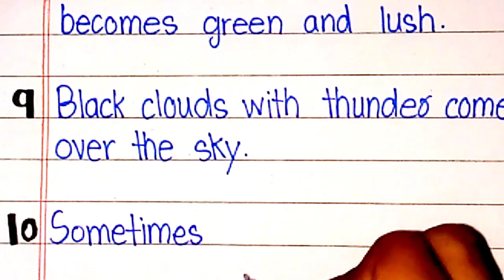Essay Rainy Season / Mousam Birsat /Rainy Day essay in english/Barsat ka mousam essay/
rainy season / essay on rainy season / mosam barsat / mosam birsat
learn with mariyam,learn with maryam,english,essays,urdu essays,english grammar,essay on rainy season,essay on rainy season in urdu,essay on rain,urdu mazmoon,اردو مضمون,موسم برسات,اردو,Mera pasandida mosam in urdu,Barsat ka mausam,Barsat k mausam m,Barasat ka ek din,short essay on rainy season in hindi,short essay on rainy season for class 2,paragraph on rainy season,1o lines on ralny season,rainy season essay in urdu,essay on rainy day,urdu essay

In this video I have ✍️written an essay on a rainy day with print Handwriting.